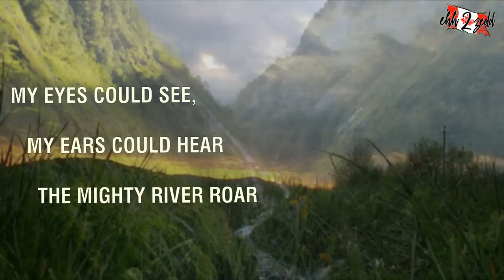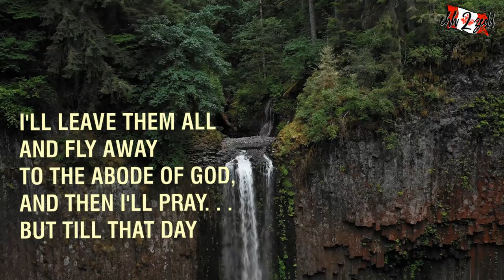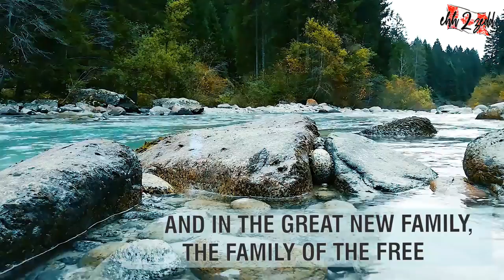MyTestament ("Заповіт")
An English translation of a famous poem by the renowned Ukrainian playwright Taras Shevchenko.
The music and arrangement is original; the lyrics are by John Weir